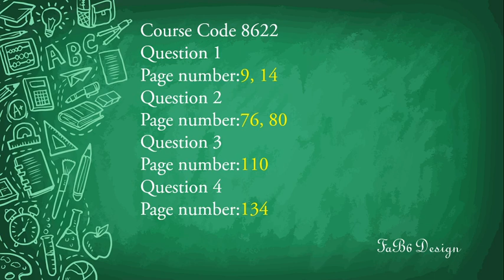AIOU B.Ed(1.5) 2nd Term "End Term Assessment" Paper Answer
B.Ed(1.5)  2nd Term "End Term Assessment" Paper Answer.
If you are watching this, I hope it will be useful for you, as paper writing.